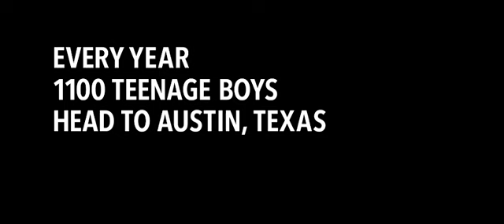Boys State Trailer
This raucous journey into the heart of democracy captures an unusual rite of passage: 1,000 teenage boys from across Texas coming together to build a representative government from the ground up. Winner of the Sundance Grand Jury Prize. In select theaters July 31 and on Apple TV+ August 14.